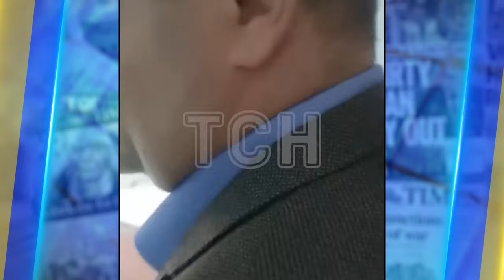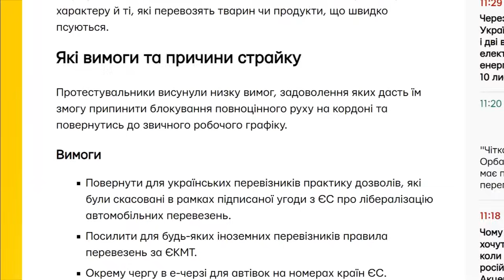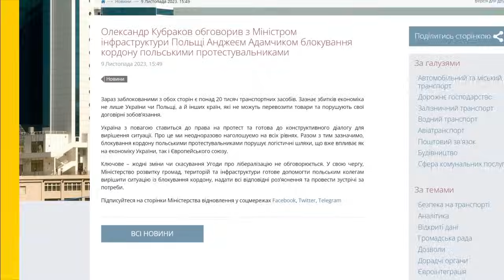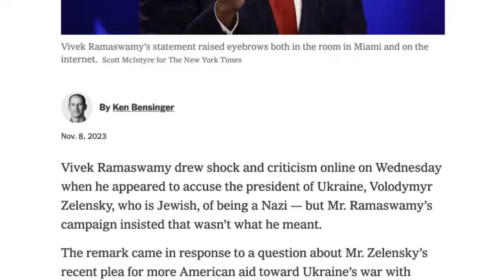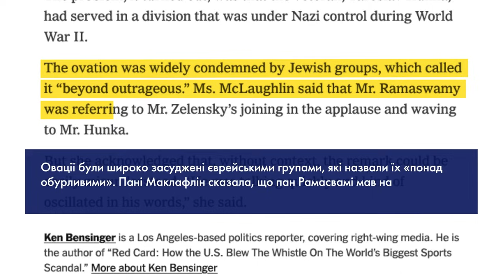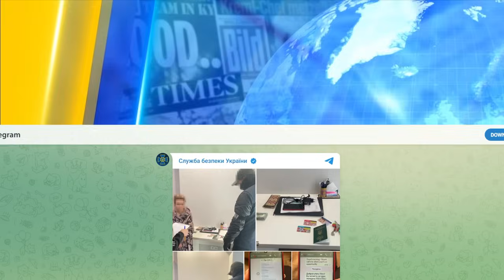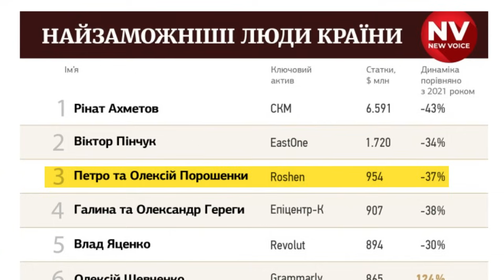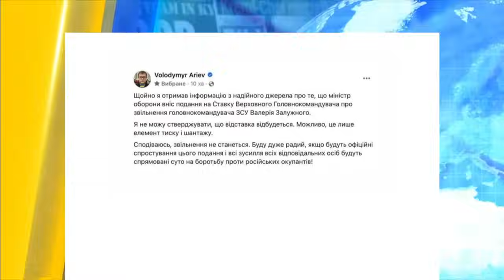Чому Тищенко проти, щоб поранених воїнів лікували в Феофанії? | Україна сьогодні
Дивіться в "УКРАЇНА СЬОГОДНІ" з найгарячішими новинами!  Росія викрала в Маріуполі 17 річного хлопця, і за те що він хоче повернутися в Україну – його відправляють на війну. Перекриття кордону з Польщею. За протестом польських перевізників стоїть росія. На Закарпатті виявили таємний цех який шив куртки для збірної рф з лижного спорту. Як збідніли за час великої війни українські багатії? Новий рейтинг найбагатших. Детальніше дивіться у випуску!

00:00 Анонс. Вітання
00:36 На Закарпатті виявили таємний цех який шив куртки для збірної рф з лижного спорту.
01:32 Перекриття кордону з Польщею. За протестом польських перевізників стоїть росія.
04:58 Росія викрала в Маріуполі 17 річного хлопця, і за те що він хоче повернутися в Україну – його відправляють на війну.
07:35 Вибори в США. Рамасвамі назвав Зеленського нацистом. Найбільше шансів на перемогу у Трампа.
11:25 Консулка з МЗС за хабарі переправила в ЄС 900 нелегалів. Накупувала на зароблене елітної нерухомості.
13:06 Як збідніли за час великої війни українські багатії? Новий рейтинг найбагатших.
14:21 Тищенко нахабно проігнорував голосування за те щоб дозволити лікувати поранених військових в лікарні Феофанія.
15:42 Ар’єв ганебно втік від журналіста, який хотів його запитати про фейк про Залужного.
16:28 Депутата Ніколаєнка, який збив дівчину, відправили під домашній арешт. Ймовірно він перевищував швидкість.